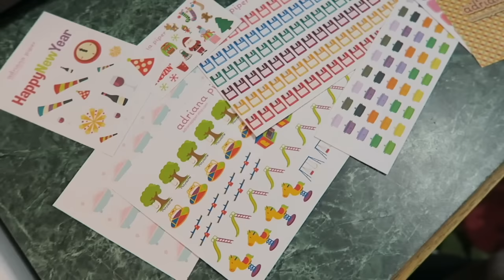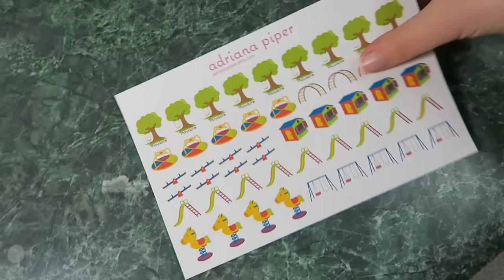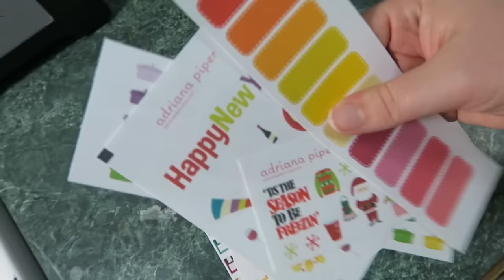MOVING TO CANADA?!? \\ VLOGMAS DAY 9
Heres are all the things I mentioned...

Adriana Piper

12527 Central Avenue NE #322